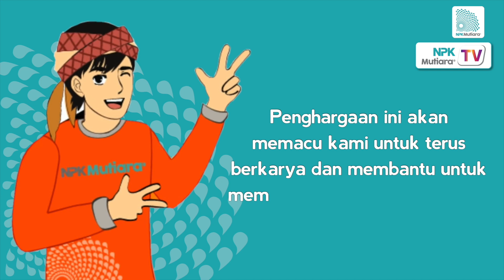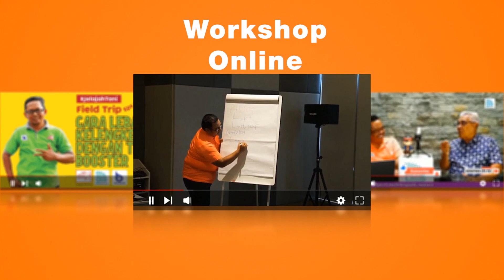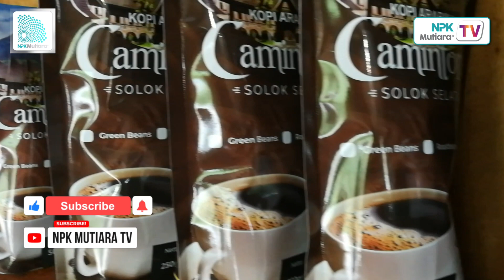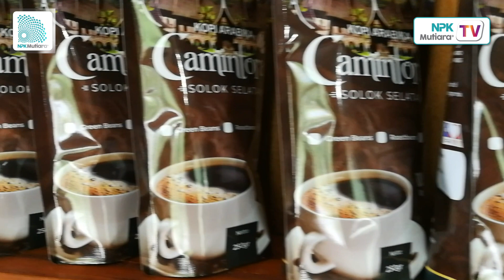'HONEY PROCESS', PENGOLAHAN BIJI KOPI ARABICA DI SOLOK SELATAN | Jelajah Tani #22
Sahabat Mutiara,

Menikmati secangkir kopi di sela-sela kesibukan, sudah menjadi rutinitas untuk orang Indonesia. Apalagi, bagi pecinta kopi. Tiada hari tanpa kopi.

Tahukah Anda, bahwa untuk menghasilkan biji kopi yang berkualitas baik, sehingga nikmat saat diseduh itu membutuhkan proses yang tak singkat. Ada beberapa hal yang perlu diperhatikan, mulai dari varietas, perawatan, hingga perlakuan saat panen.

Pada JelajahTani episode ke 22, Bapak Alan Wahyudi, Squad Mutiara kami di Sumatera Barat mengunjungi lokasi pengolahan biji kopi di Solok Selatan, Sumatera Barat. Di sana, Bapak Alan bicarakopi bersama Bapak Aang Kurniawan, Penyuluh untuk wilayah Solok Selatan.

Keduanya juga membahas tentang 'honey process', agar saat kopi diseduh mengeluarkan aroma madu. Kemudian, bagaimana prospek kopi di Indonesia.